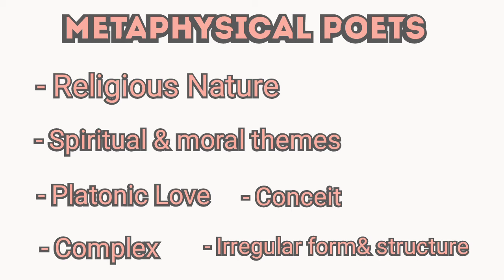The comparison between Cavalier and Metaphysical Poets